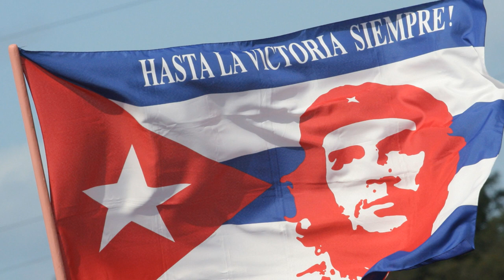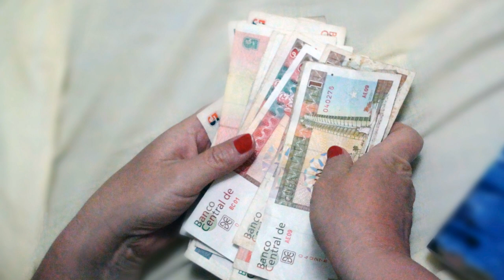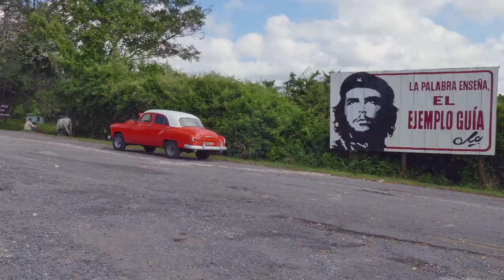Fidel Castro: The Rise of a Revolutionary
Fidel Castro was a Cuban revolutionary and political leader who played a key role in the Cuban Revolution of 1959. Born on August 13, 1926, Castro grew up in a politically turbulent environment. In 1953, he led an unsuccessful armed revolt against the government of Cuban dictator Fulgencio Batista. Following his capture and imprisonment, Castro was later released as part of a political amnesty.

Undeterred, Castro, along with his brother Raul and revolutionary leader Che Guevara, continued their efforts to overthrow Batista's regime. On January 1, 1959, they successfully seized control of Havana, marking the triumph of the Cuban Revolution. Fidel Castro became the Prime Minister of Cuba, and later the President of the Council of State and the President of the Council of Ministers.

Castro's regime implemented significant social and economic reforms, including land redistribution and the nationalization of industries. However, his government also faced criticism for its authoritarian practices, suppression of political opposition, and strained relations with the United States. The Cuban Missile Crisis in 1962 heightened tensions between Cuba and the U.S.

Fidel Castro remained in power for nearly five decades until he officially resigned in 2008 due to health issues. He passed away on November 25, 2016, leaving a complex legacy as a revolutionary leader and a polarizing figure in global politics.